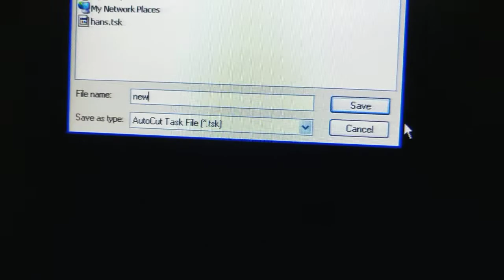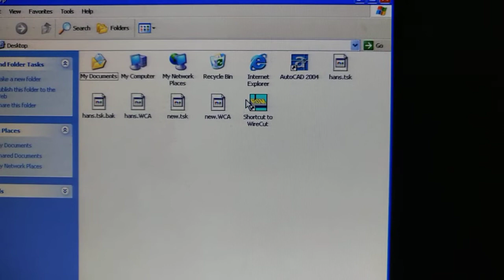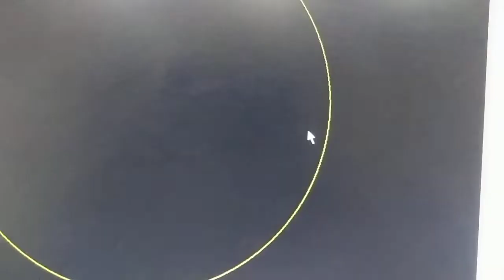How to make program in Autocut software